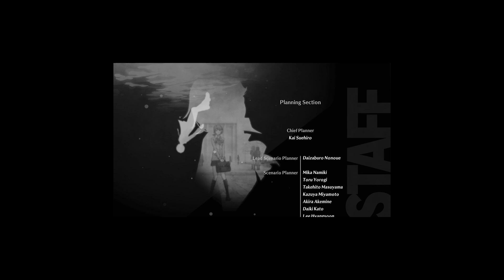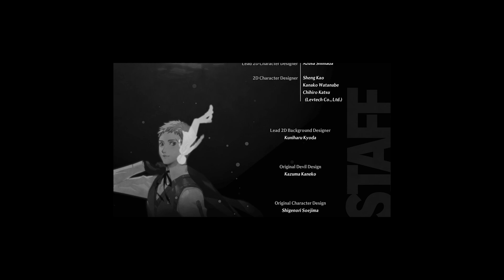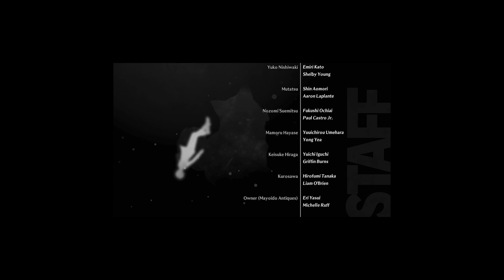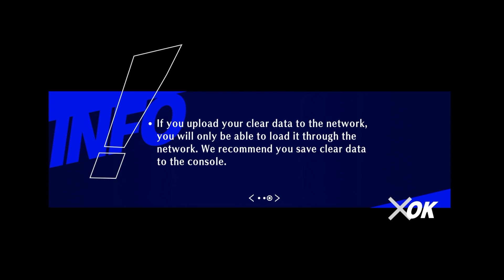Persona 3 Reload - Let's Play #57 FINALE: A Truly Fantastic Remake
I hope you enjoy this video and have a great day!

Mason "The Brock" Henderson